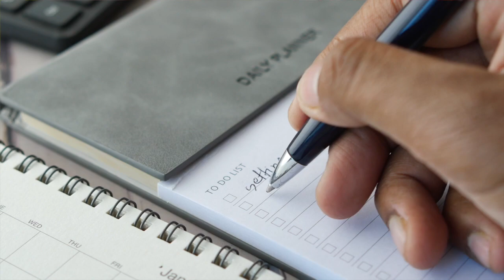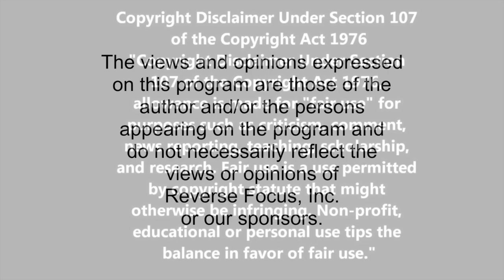Stop Waiting & Start Doing: Friday's Food for Thought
Stop waiting for a reason to reach your goals and start doing today.